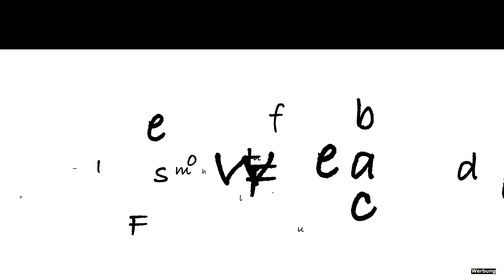Bildbesprechung 498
Anzeige
Immer wieder Samstags um 14:30 Uhr eine neue Bildbesprechung! So auch heute mit vielen niegelnagelneuen Fotos!